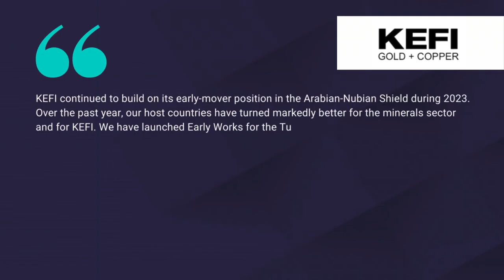Kefi Gold & Copper: FY23 Results 31 Dec 2023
"KEFI continued to build on its early-mover position in the Arabian-Nubian Shield during 2023. Over the past year, our host countries have turned markedly better for the minerals sector and for KEFI. We have launched Early Works for the Tulu Kapi Gold Project in Ethiopia to commission production mid-2026. Whilst this involves no commitments to the capital expenditure programme, it involves important preliminary field and other preparatory tasks which need completing before the development commitment can be triggered.

"Our Saudi joint venture invests heavily in advancing development studies on the Jibal Qutman Gold Project and the Hawiah Copper-Gold Project. I am pleased to report that the Company has drawn together first-tier partnerships, banking relationships and contractors into project-finance alliances to develop our planned mines in both Ethiopia and Saudi Arabia...

"The finalisation of the project launch in Ethiopia relies on the successful completion of the Early Works along with the formal approvals of all parties in the syndicate, to ensure a complete funding package.

"In Ethiopia, our focus is now on successfully completing the Early Works at Tulu Kapi so that we can close the US$320 million project finance package and launch Major Works in October 2024. Gold production would then commence in mid-2026."

Executive Chairman Harry Anagnostaras-Adams.